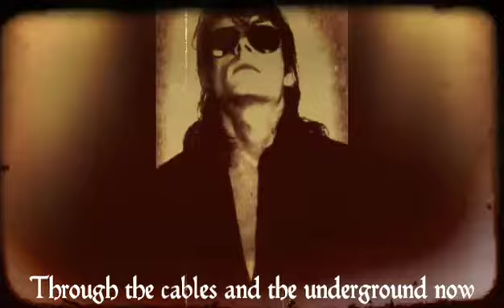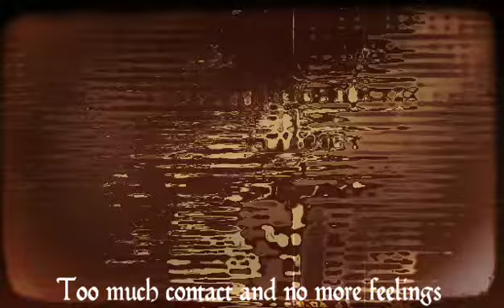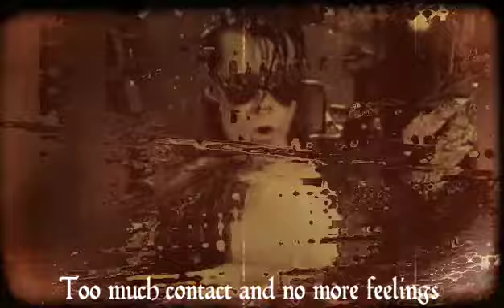Sisters of mercy "Body electric " (Lyrics)